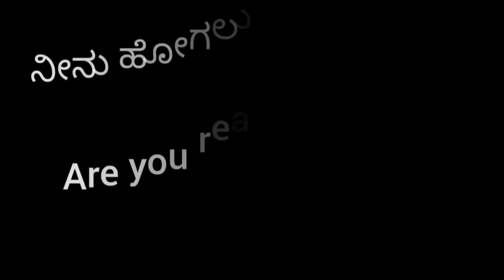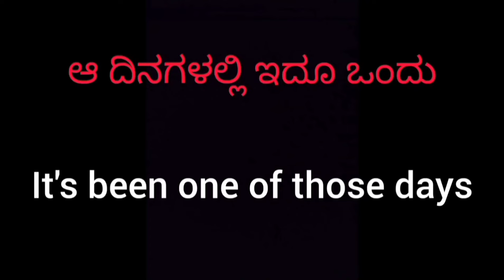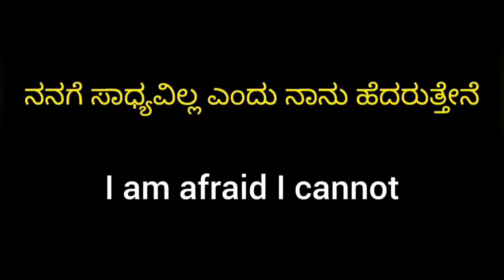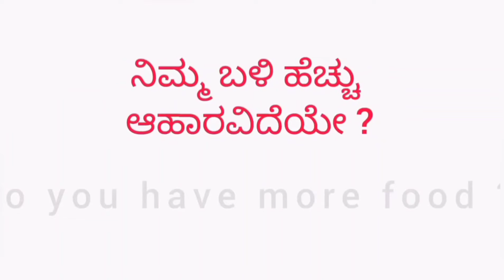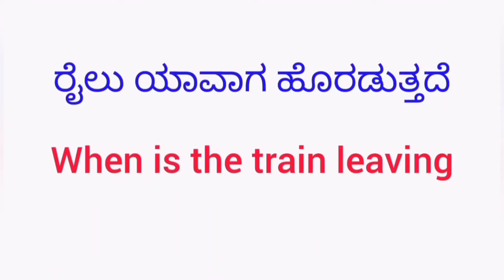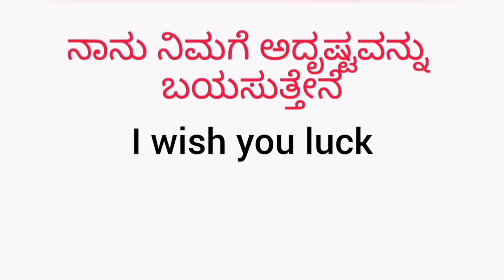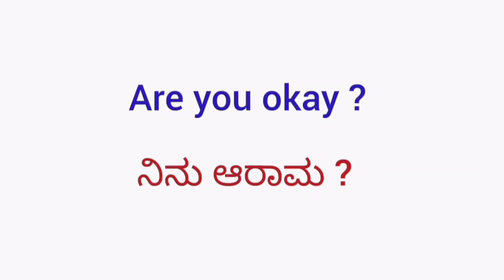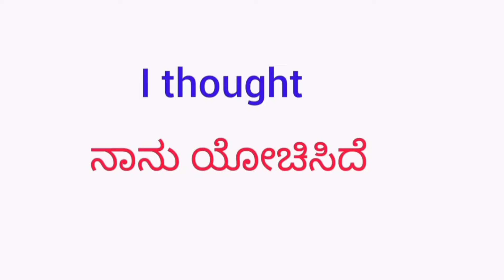90+ Most important Daily use English sentences | Spoken English | English speaking practice